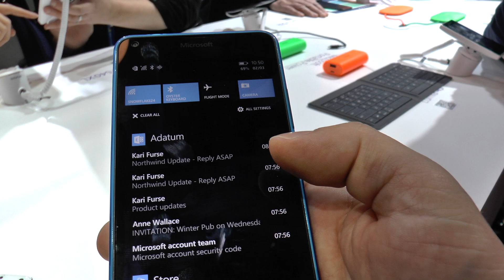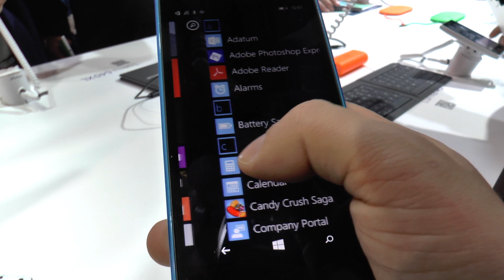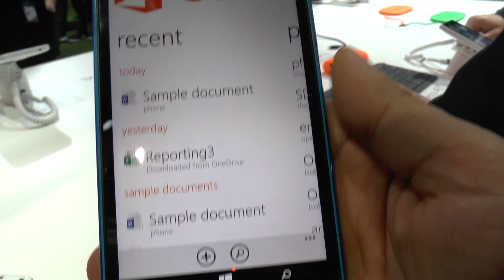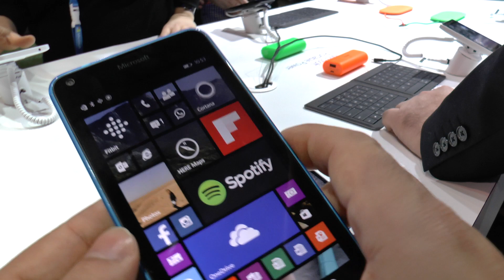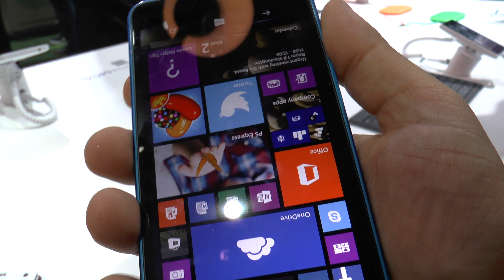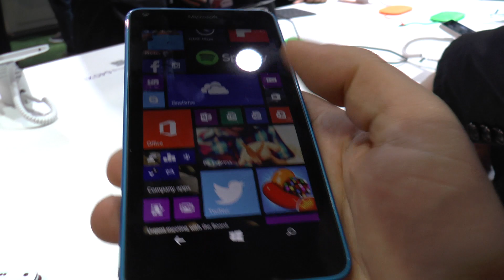Microsoft Lumia 640 ön incelemesi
Microsoft’un uygun fiyatlı yeni akıllı telefonu Microsoft Lumia 640’ı Barcelona’da kullandık ve deneyimlerimizi bu videoda paylaştık.